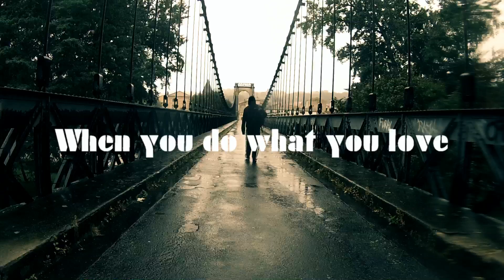The free athletes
Ma version de "the forgotten athletes" par la team stormfreerun. Avec Ugo M, Frédéric R et Loïc S. Merci également à Laurine pour sa participation!